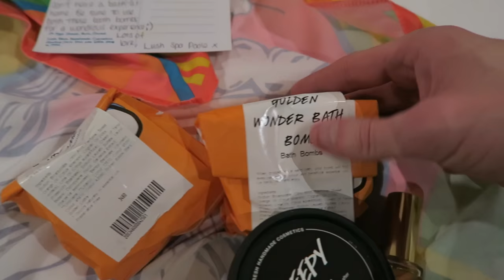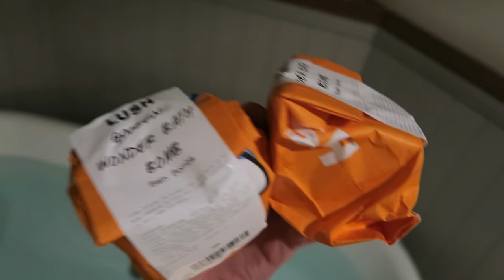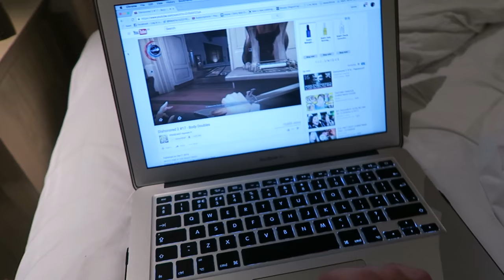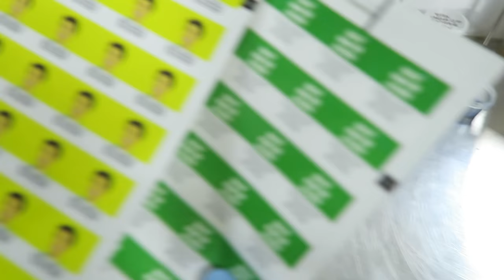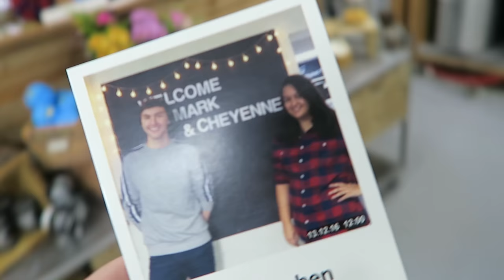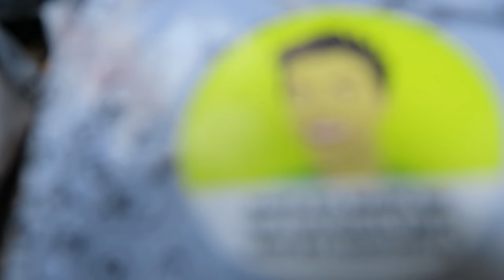LUSH FACTORY CHAOS, SCARY MAN & MAKING MY OWN PRODUCTS || MARK FERRIS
DON'T THINK I'LL BE INVITED BACK!!??